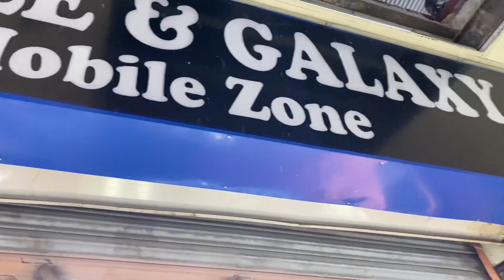Second Hand Apple IPhone 11,13,14pro max for sale in Pakistan 2023 | used iphone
Assalam o alaikum in this video you will se new Cheapest price of iPhones in Pakistan.You will see Apple iphone 7 to iphone 14 pro max in used phones.we'll also cover factors that can affect the prices of second hand mobile phones, we will also discuss how to find the cheapest and best price of mobile phones
This video is for the market for a second hand mobile phones

You should be as specified as possible in terms of the market

Related to :-
Second hand mobile pakistan
second hand mobile for sale
Second hand mobile price
Used iphone